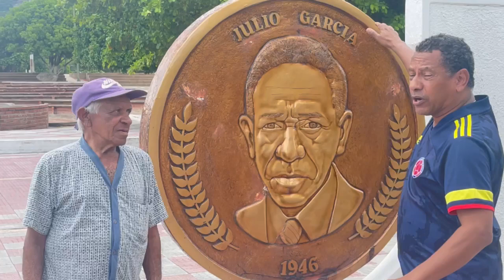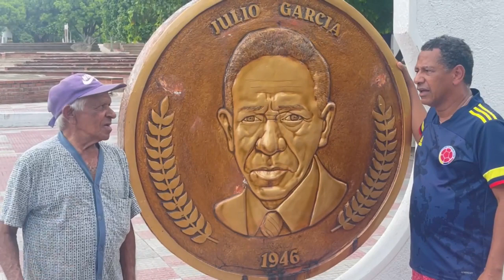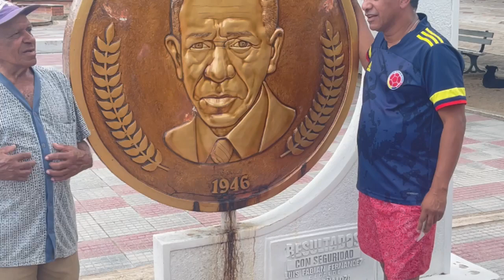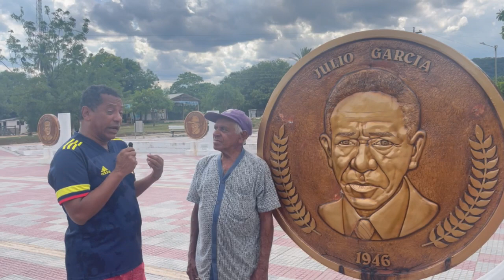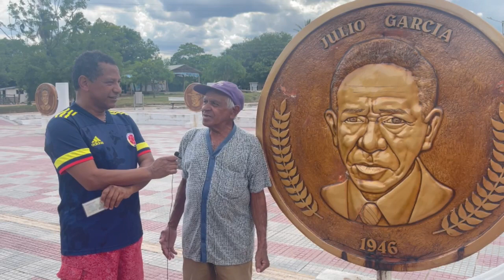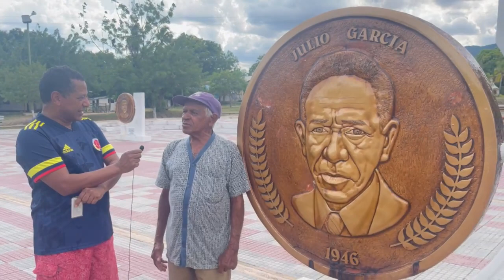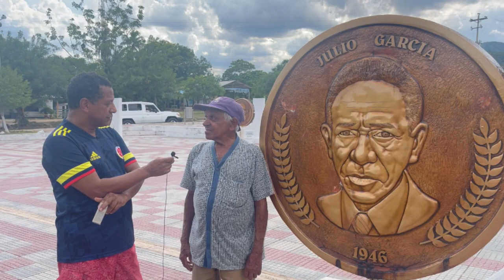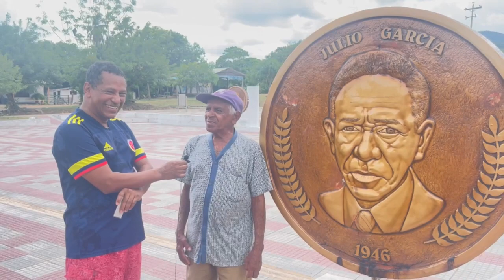LA PARRANDA DE NAIN, EMISIÓN 26 AGOSTO 2023